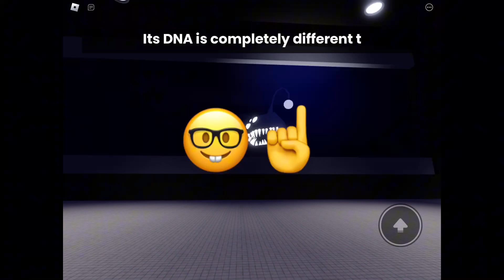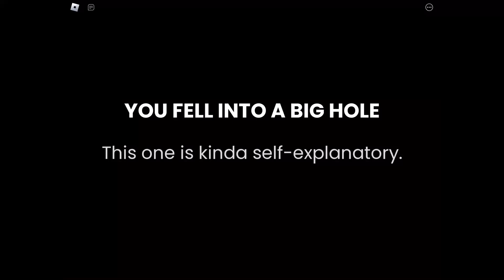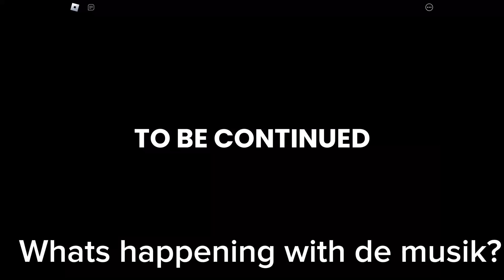Scary Sushi FUNNY Moments! | Ending